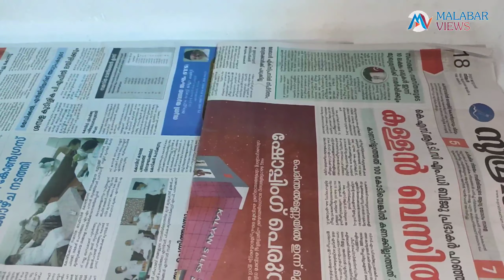ഇങ്കുബേറ്ററിൽ കാട മുട്ട വിരിയാൻ വെച്ചപ്പോൾ സംഭവിച്ചത്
ഇങ്കുബേറ്ററിൽ കാട മുട്ട വിരിയാൻ വെച്ചപ്പോൾ സംഭവിച്ചത് പരീക്ഷണ വി ഡി യോ#